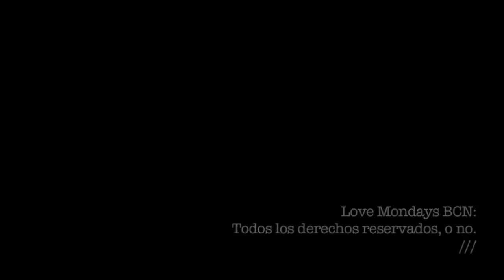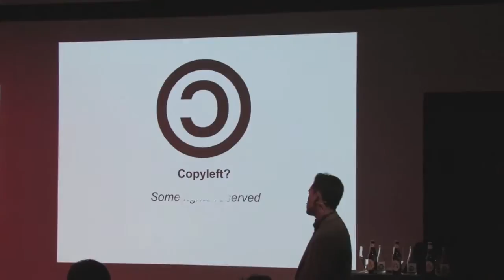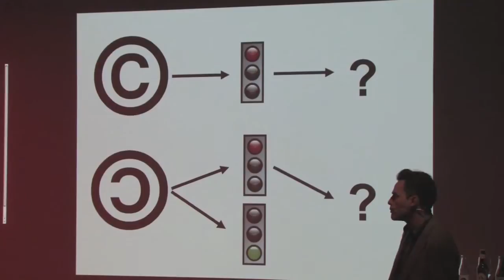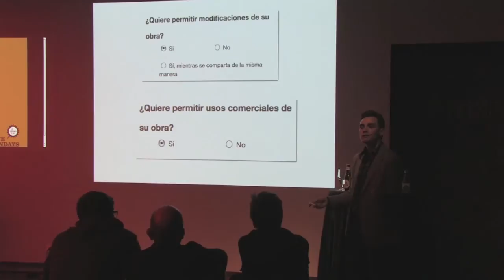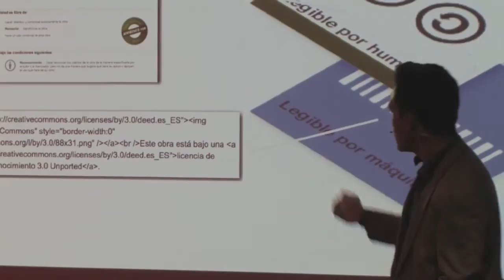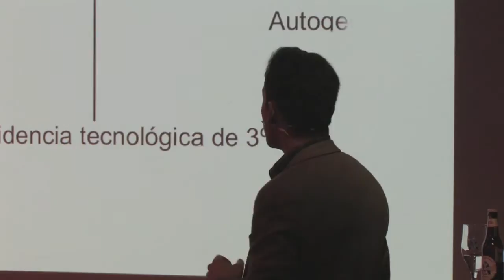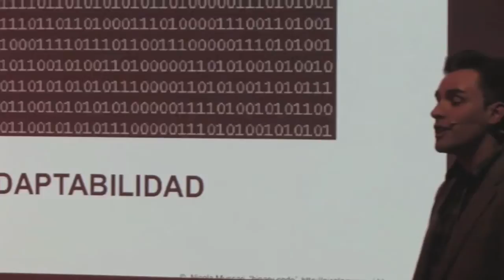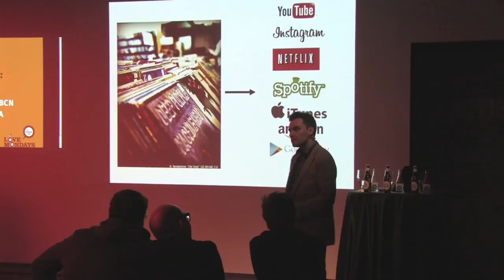¿Qué es el Copyleft?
Barcelona 29/04/2013 Evento Love Mondays del colectivo Lo creas o no! Fabrica Moritz.

Breve exposición alrededor del concepto de Copyleft para intentar comprender un poco mejor su verdadero significado y su potencial en el nuevo escenario digital a través de herramientas de autogestión como las licencias Creative Commons o el Registro de Propiedad Intelectual online Safe Creative.